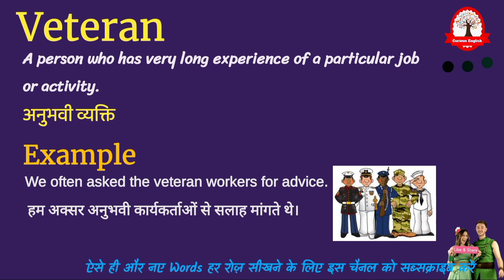Veteran meaning in Hindi | Veteran ka kya matlab hota hai | online English speaking classes